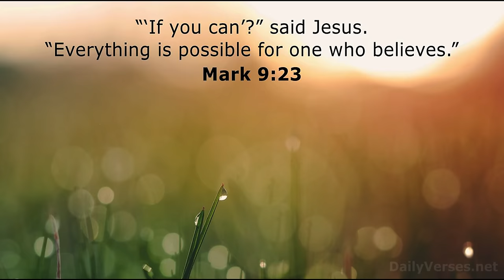ASMR Sleep Clinic Relaxation | Nurse Puts You to Sleep Roleplay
Welcome to your ASMR relaxation session! Enjoy the most relaxing sleep spa where I will be relaxing you to sleep with a variety of sleep clinic roleplay triggers. Enjoy ASMR sleep triggers for your mind and body for perfect peace and relaxation before sleep. Looking for more?

Other ways -

** You can find more Healing Room relaxation content and fun here **

✨ Follow my ASMR on TIKTOK for some lo-fi ASMR / sneak peaks!

🎧 Follow my ASMR on Spotify or any of these audio only ASMR platforms

TOP Tiers VIP EXCLUSIVE Patron Members

💥 Chris M 💥 Christian C 💥 Dawn 💥
💥 Dromrac 💥 Ed M 💥 Ezekiel💥
💥Grant 💥 Joshua  💥 Maverick 💥
💥 Michael 💥 Olivia 💥 Peter 💥 Ryan 💥
💥 Sarah 💥 Stefan💥 TJ 💥 Trevor 💥
💥 William C 💥Yadira 💥

Patron’s Exclusive Members

⭐️ Amanda ⭐️ Andrew ⭐️  Caroline ⭐️
⭐️ Christine ⭐️ Da Jiahao ⭐️
⭐️ Derek⭐️ Erin ⭐️ Gary ⭐️
⭐️ Joe ⭐️ Jeff ⭐️ Jeroen ⭐️ Johnny ⭐️
⭐️ Julien ⭐️  Karri ⭐️ Kaylin ⭐️ Lihi ⭐️
⭐️ Nichola ⭐️ Nicu ⭐️ Paula ⭐️
⭐️ Rachel ⭐️ Ron ⭐️ Sam ⭐️
⭐️ Sofia SLime ASMR ⭐️ Tim L ⭐️
⭐️ Tyler ⭐️ William ⭐️

Patron Channel Supporter Members

🧡 Alberto 🧡 Aura 🧡 Autumn 🧡
🧡 Christina G 🧡 Eric 🧡 Jess 🧡
🧡 Jo 🧡 Marmite 🧡 Michael M  🧡
🧡 Pontus 🧡 Russ 🧡  Shoshana 🧡
🧡 Therealjtgill🧡  Tim H 🧡  Xizzor 🧡

00:00:00 - 00:00:01 - Music version of video
00:00:02 - 00:05:16 - Questionnaire / writing sounds
00:05:17 - 00:06:52 - Stethoscope
00:06:53 - 00:08:33 - Otoscope
00:08:34 - 00:13:18 - Light exam
00:13:19 - 00:21:35 - Body tracing exam
00:21:36 - 00:27:13 - Body massage roller tool
00:27:14 - 00:28:38 - Cool pack
00:28:39 - 00:30:14 - Eye drops + face touching
00:30:15 - 00:30:18 - Bible verse

00:30:19 - 00:30:20 - Video repeats with rain sounds

00:30:21 - 00:35:31 - Questionnaire / writing sounds
00:35:32 - 00:37:09 - Stethoscope
00:37:10 - 00:38:49 - Otoscope
00:38:50 - 00:43:33 - Light exam
00:43:34 - 00:51:51 - Body tracing exam
00:51:52 - 00:57:27 - Body massage roller tool
00:57:28 - 00:58:54 - Cool pack
00:58:55 - 01:00:29 - Eye drops + face touching
01:00:30 - 01:00:34 - Bible verse

01:00:35 - 01:00:36 - Video repeats with voice only

01:00:37 - 01:05:47 - Questionnaire / writing sounds
01:05:48 - 01:07:25 - Stethoscope
01:07:26 - 01:09:05 - Otoscope
01:09:06 - 01:13:48 - Light exam
01:13:49 - 01:22:07 - Body tracing exam
01:22:08 - 01:27:44 - Body massage roller tool
01:27:45 - 01:29:10 - Cool pack
01:29:11 - 01:30:45 - Eye drops + face touching
01:30:46 - 01:30:51 - Bible verse
01:30:52 - 01:31:11 - What ASMR video is up next?

My name is Dee and I created The Healing Room ASMR for all things ASMR! Combining my passion for entertainment and ASMR relaxation, I created this space for other like-minded people who love ASMR relaxation and ASMR creative role plays. You will find a variety of ASMR content from me, from ASMR roleplays, ASMR makeup, to ASMR relaxation, ASMR cosplay, and some original ASMR roleplay characters too! I love being creative!